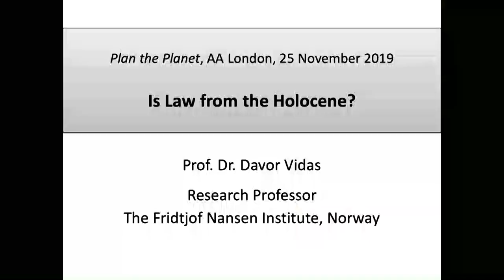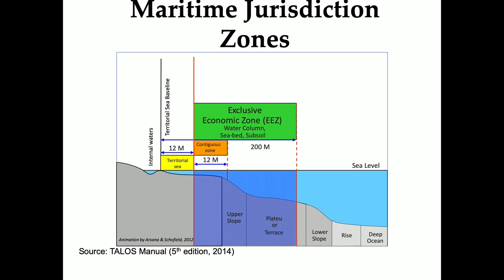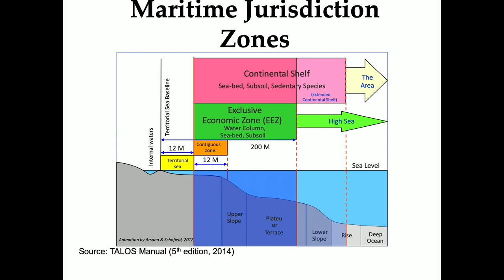Plan the Planet - Is law from the Holocene?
Law is inscribed on the earth as an horizon: the intersection between lines of sight and the surface of the planet. The horizon both fixes a location and establishes a backdrop. It marks a position and an escape. Today, seas are ploughed and hard-gridded, deltas are consolidated and restructured, skies articulated and relayed. The Anthropocene is inverting agencies across the globe: from figures to ground. Lands are destabilised, and subsiding, the seas are made solid, carved up and divided, deltas are channeled and tempests man-made. The tangential condition of the horizon is opened up. No lands, oceans and skies to appropriate and subdivide. The Earth is no longer inert, it is moved, and it moves us.

Davor Vidas is Research Professor in International Law and Director of the Law of the Sea Programme at the Fridtjof Nansen Institute, Norway, and Honorary Visiting Professor at the University of Leicester, UK. He is a member of the Anthropocene Working Group and Chair of the Committee on International Law and Sea Level Rise at the International Law Association. During the course of the past 25 years, he served as Principal Investigator for several major research projects on international law and interdisciplinary approaches to ocean issues. Professor Vidas is the author or editor of ten books on international law, and also serves as the Editor-in-Chief of the journal monograph series Brill Research Perspectives on the Law of the Sea and of a popular-science book series Anthropocene.

Alain Pottage holds degrees from the University of Edinburgh and the London School of Economics. Before joining the Law Department of the LSE, he was a researcher at the Law Commission and a lecturer in the School of Law at King's College London. He has been a visiting professor at the Ecole des Hautes Etudes in Paris, the University of Sydney, and Cornell Law School. Alain Pottage’s current research projects focus on three areas. Together with Mario Biagioli, he is writing a critical historical study of the foundations of modern intellectual property discourses. He is preparing a monograph on the historical sociology of brands and trade marks, with particular reference to the medial and material agency of contemporary brands. The third research project is on the implications of the Anthropocene hypothesis for law, first part published as ‘Our Geological Contemporary’.